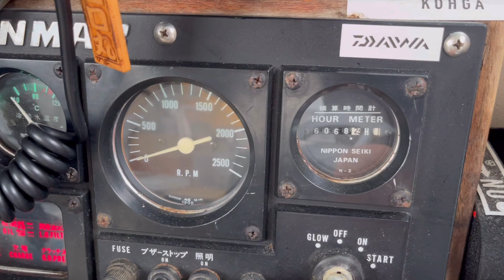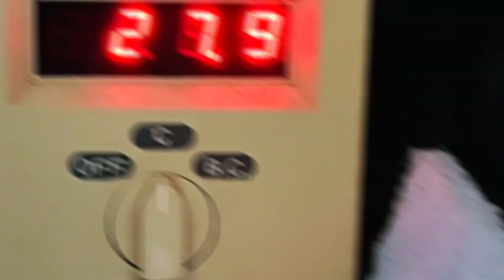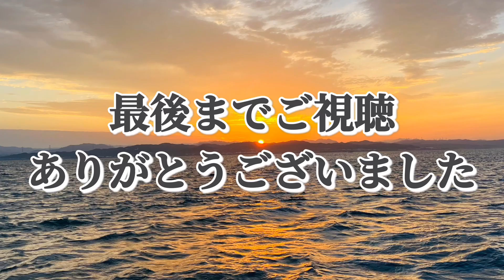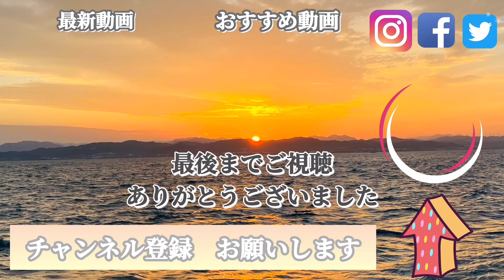極秘情報は〇〇で イカメタルゲーム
御坊谷口丸の赤イカ🦑
イカメタルゲームの動画です。

１９：３８
本日のファーストヒット後
ポロッ・ポロッと
赤イカが釣れだしてきました！

しばらくして
５５１のある時に♬

彼方此方で
イイ感じに釣れてます！！

イカメタル初挑戦の方々も
頑張ってくれてます！

後半は
波出てきて
残念ながら船酔いでダウンの方も›‹

船酔い無しの方は
最後まで
イカメタルゲーム🎣
頑張ってくれました！

最後まで頑張っていただき

DUEL(デュエル) スッテ EZ-SLIM 布巻 80mm⤵

モニター⤵

アネロン乗り物酔い止め薬⤵

マルキュー(MARUKYU) ノリノリイカライダー⤵